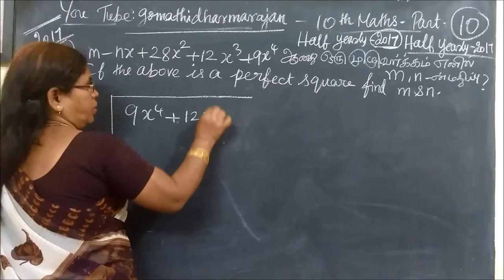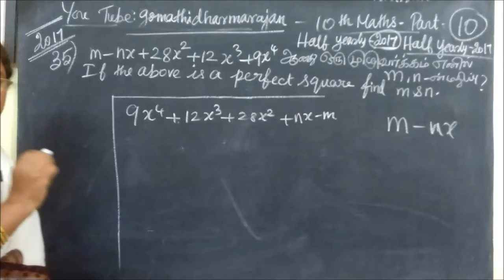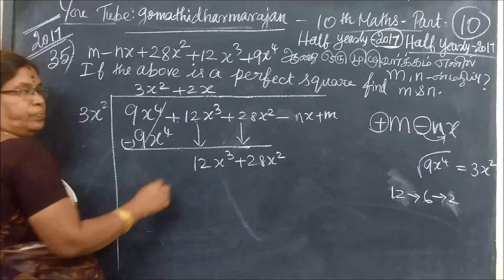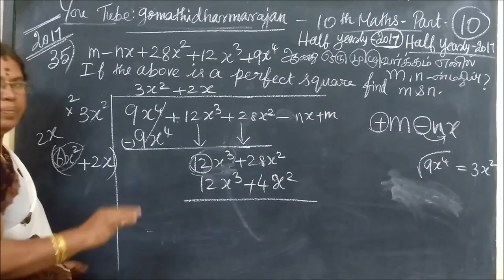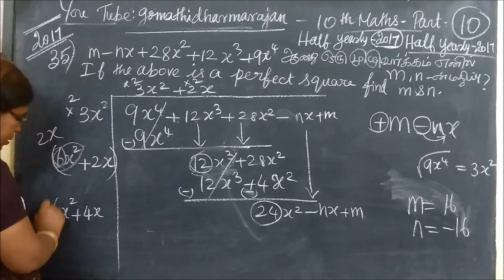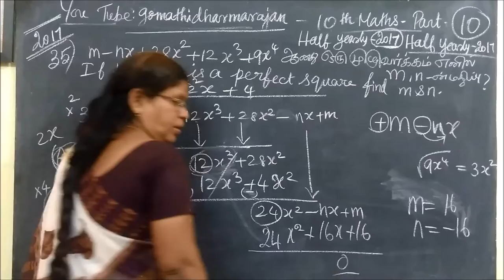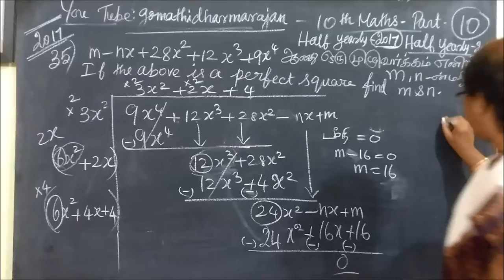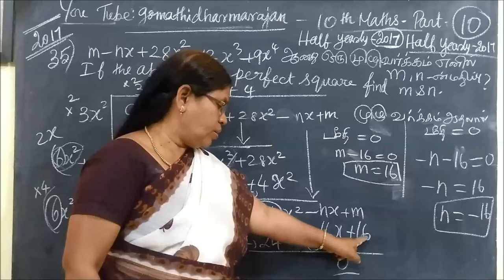பத்தாம் வகுப்பு கணிதம் [PART -10] அரையாண்டுத்தேர்வு -2017 Qn-37 Gomathi dharmarajan